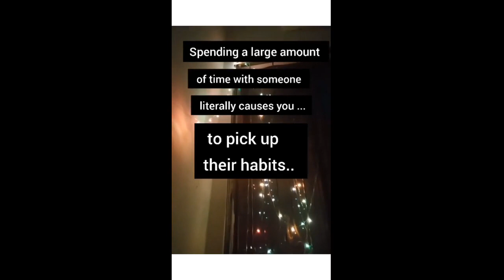Good Habits??psychology Psychology facts#psychiatrist